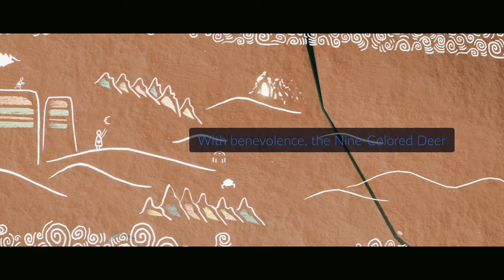[BETA] Season of Nine-Colored Deer - Quest 2 (The Sandbar) | Sky Cotl | Vizsky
'Sup peeps.. let's head to the second quest of Upcoming Season - Season of Nine-Colored Deer

The Original Story is
In ancient times, a Persian merchant gets lost in a great windstorm. Suddenly, though, a spiritual deer of nine colors appears to guide the man. Later, the deer rescues a man drowning in a lake. In exchange, the man promises not to reveal the deer's whereabouts. The man reaches an imperial palace. The king insists on hunting down the spiritual deer down to make clothes out of the deer skin. The man gives in to his greed and leads an army of warriors to the spot. He falls into the river again, hoping the deer will show up to rescue him. This time, all the warriors' arrows turn into dust and the man is drowned.